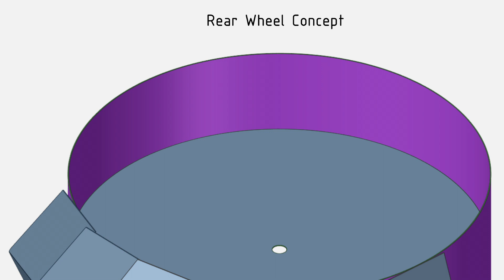Student-fabricated motorcycle takes center stage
Walk across campus and you’ll see evidence of the maker culture around every corner. From student-designed mosaics to abstract human forms made of welded scrap metal, campus is a kaleidoscope of creations. Newly added to the landscape was a chopper-style motorcycle—designed and fabricated by welding students and decorated by reality TV’s favorite metal artist, Rae Ripple. Check out the video to see how the latest creation came to life.

Forward-thinking and industry-driven, our welding and metal fabrication programs will take you where you want to go.